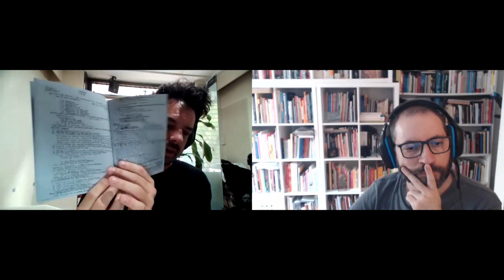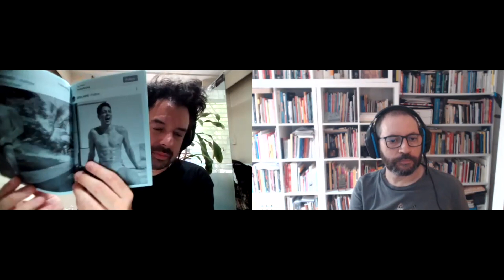Charla sobre autoedición con Enrique Doza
Continuamos con la serie de entrevistas a faneditores. Hoy charlamos sobre fanzines, autoedición y arte con Enrique Doza que es coeditor de TDpapeles.

❤️ ÚNETE A LA COMUNIDAD DE LOS QUE AMAN LOS FANZINES

🔗 MI WEB
En mi web escribo desde 2003 sobre fanzines, autoedición, creatividad, cultura visual. Además de mis proyectos artísticos y los talleres que imparto.

Tutorial paso a paso de como HACER UN FANZINE